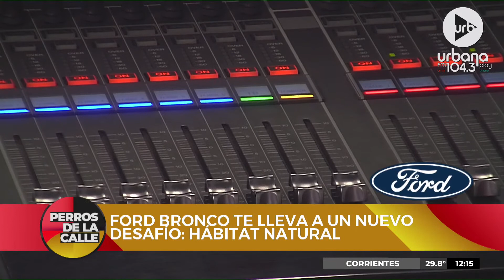Desafio Hábitat Natural con Guille Fossatti | Perros2022 - Ford Bronco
PROGRAMACIÓN
LUNES A VIERNES:
06 A 09 | DE ACÁ EN MÁS - María O'Donnell, David Cayón, Romi Scalora, Guido Bercovich y Ari Hergott.
09 A 13 | PERROS DE LA CALLE - Andy Kusnetzoff, Lizy Tagliani, Evelyn Botto y Harry Salvarrey
13 A 17 | TODO PASA - Matías Martin, Clemente Cancela, Emilse Pizarro y Juan Ferrari
17 A 20 | VUELTA Y MEDIA - Sebastián Wainraich, Julieta Pink y Pablo Fábregas
20 A 06 | URBANA PLAY MUSIC
SÁBADOS:
08 A 10 | URBANA PLAY CLUB - Sofi Martínez y Martín Bachiller
10 A 13 | PUNTO CARAMELO - Julieta Pink, Sol Rosales y Juli Schulkin
13 a 00 | URBANA PLAY MUSIC